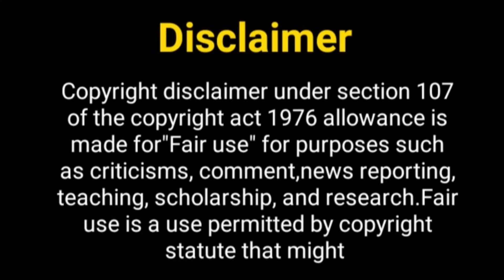बैरिस्टर बाबू 2 जल्द आ रहा है.....? Barriatr | Bondita Aniruddh | Aura Bhatnagar | Pravisht Mishra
Hello Everyone